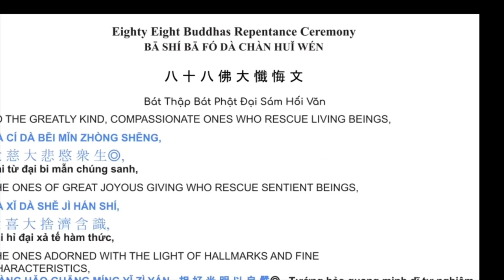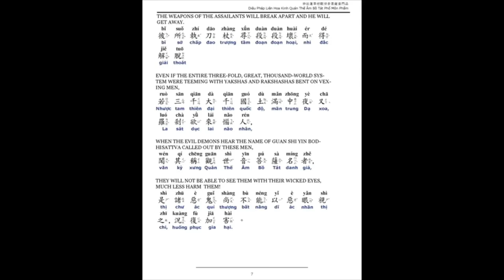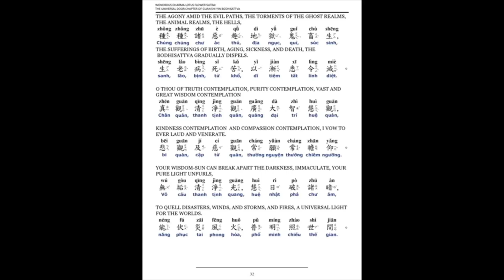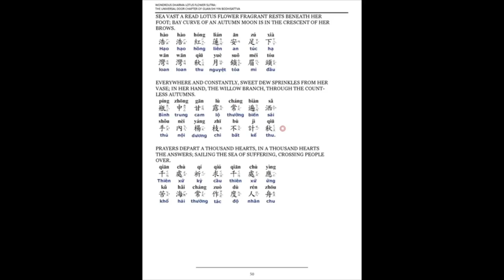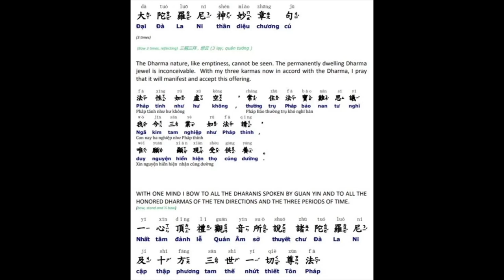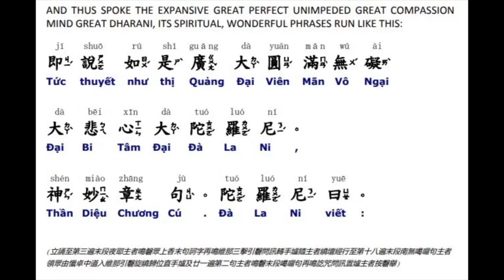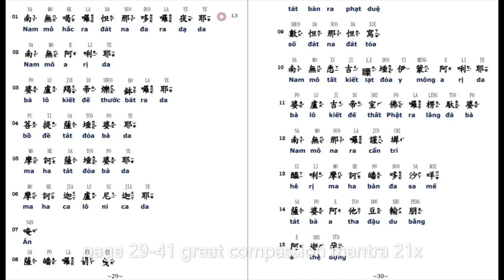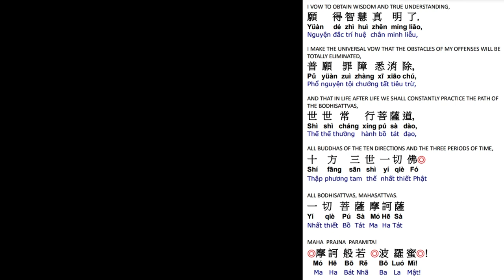66. pháp sám hối 日共修拜懺普門品88Buddha佛有字頁 PuMenPin DaBeiChan &Tips for Chan ^ Enlightenment 8/23/24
共修拜懺普門品
pháp sám hối
88佛有字頁，無爐香贊
Daytime Practice of
Repentance & Guanyin Dharmas
88 Buddha updated screen pages with no incense pray,
PuMenPin,  DaBeiChan &Tips for Chan ^ Enlightenment
With Guiding Principles to a happy life and toward enlightenment!
updated pages 14 & 15 missing part of great compassion chant

108*4 6/18/24
108*3 12/5/23
108*2 8/10/23
108*1 4/13/2023
May those who see or hear this be born to Amitabha's Western Blissful Pureland at the end of this life time and have the mean to help their loved ones to obtain rebirth to Amitabha's Pureland during this life time.